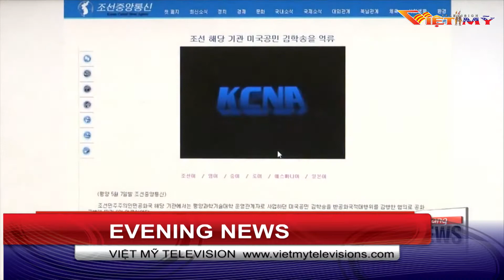TIN BUỔI TỐI 5-8-17_P2